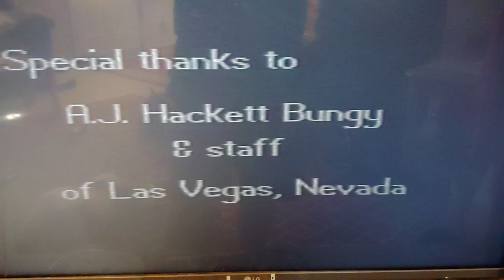World's FIRST Bungy jump STRAIT JACKET ESCAPE. Feb. 1995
Magician James Fitzsimmons. From Chelsea MI. Attempt first ever escape while bungy jumping